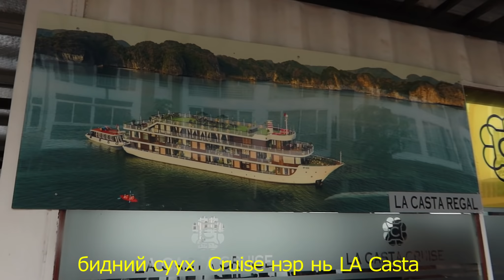Усан онгоцон дээр хонож үзэв (Halong Bay Cruise Tour)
Видёонд дурдсан зvйлс:
Аяллын талаарх мэдээлэл👇

Music
Song by [FREE FOR PROFIT] VIETNAMESE BOOM BAP - DUONG XUA LOI CU (OLD TIME ROAD)

INSTAGRAMS